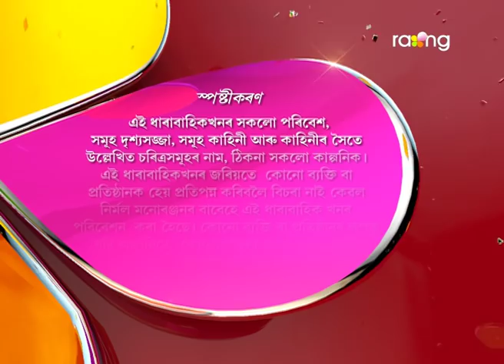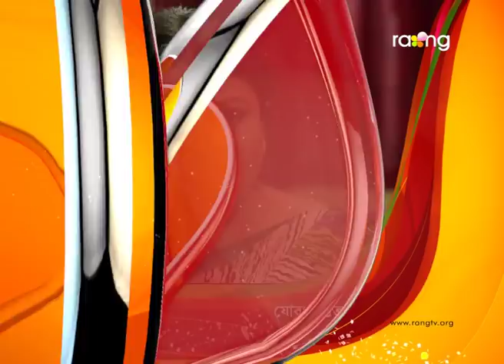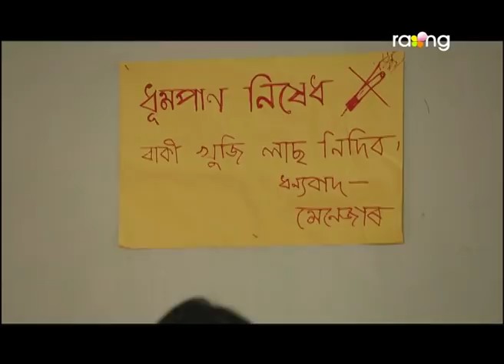Bharaghar | 27th April | Full Episode | No 548